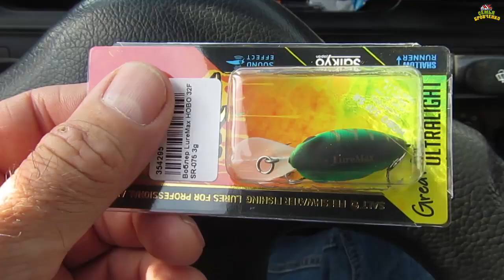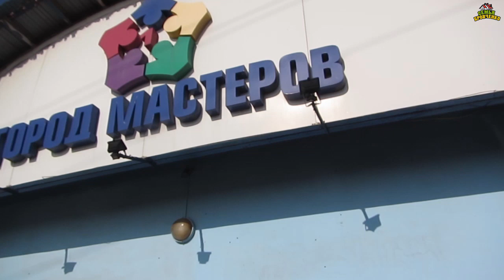В городе. Тимофей и папа. (08.20г.) Семья Бровченко.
Возили Тимофея в больницу. Покупки. Дом для мальчиков.

Здесь вы найдете о нашей семье всю необходимую информацию:
- и т.д.

Наш почтовый адрес:
664533
Иркутская обл.
Иркутский р-н.
с. Горохово